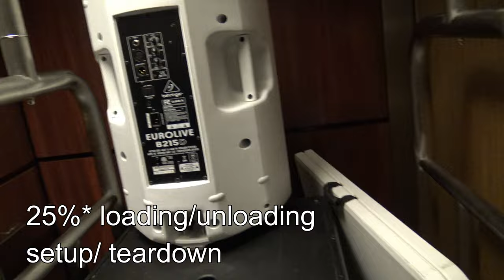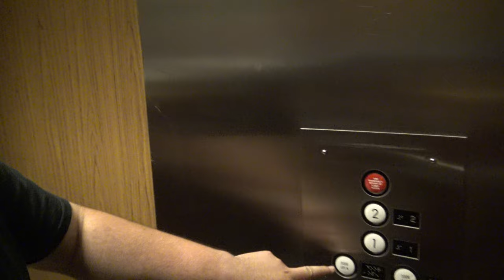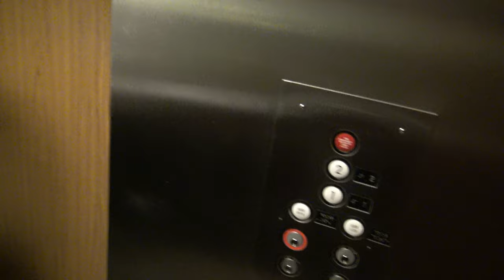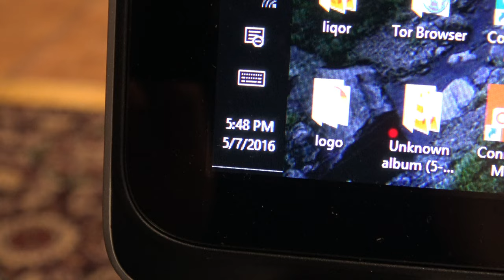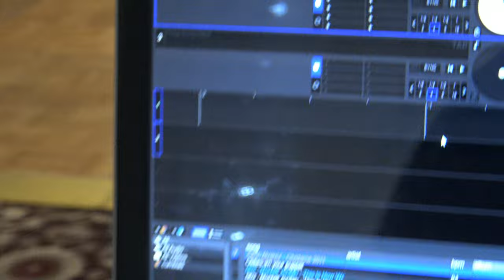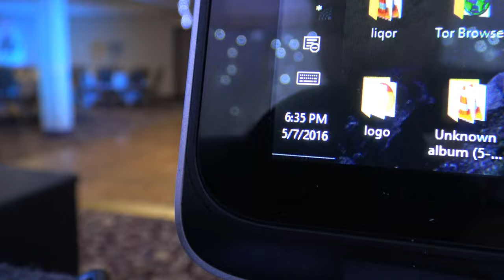4k Vlog | Dj Gig Log 2 | Prom Night Class of 2016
Highschool prom in Stockton

Remember stressing about who to take to prom, all of prom etiquette ( Suit or dress, shoes, corsage, limo, etc.) This is a little journey back to when prom was the biggest, most sought for time of your life, but from the Dj's perspective of the night. It was a great night, I'm glad I got to DJ my own highschool's prom 4 years after graduation.